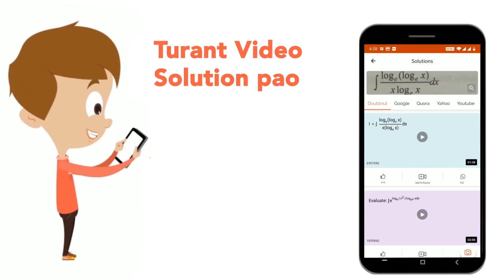दाँत और जीभ के स्पर्श में बोले जाने वाले वर्ण को क्या कहते है ? | CLASS 14 | प्रश्न पत्र 2019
दाँत और जीभ के स्पर्श में बोले जाने वाले वर्ण को क्या कहते है ?
Class: 14
Subject: HINDI
Chapter: प्रश्न पत्र 2019
Board:CTET

👉 Have Any Query? Ask Us.